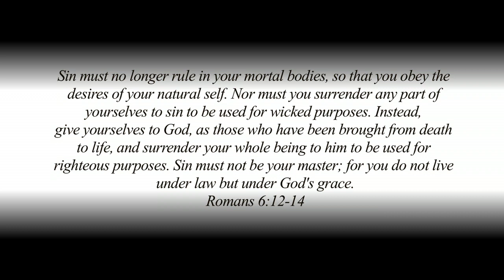The Gathering 2011 Dr. John E. Guns Session #2 Part 2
Insulating Your World. Insulation is the act of covering or surrounding something for the sake of preventing or reducing what you do not desire to negatively affect it. Insulation, as most of us know, is used primarily in homes to limit either the loss of heat, air, or electricity or to reduce sound.